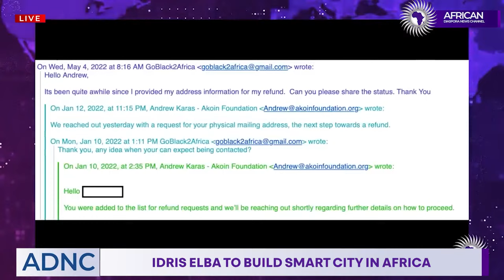Idris Elba To Build A 'Smart Eco-City' Off The Coast Of Sierra Leone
Wongel Zelalem reports on Hollywood actor Idris Elba having a “big dream” for Sierra Leone, the West African nation where his father was born.